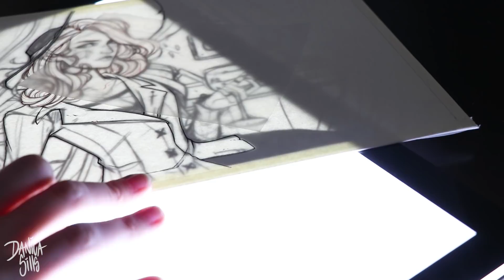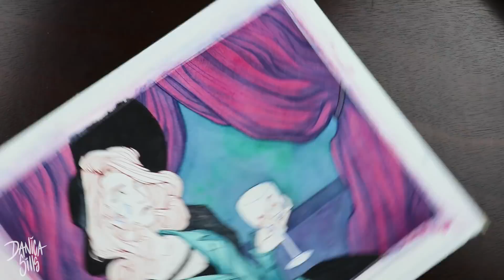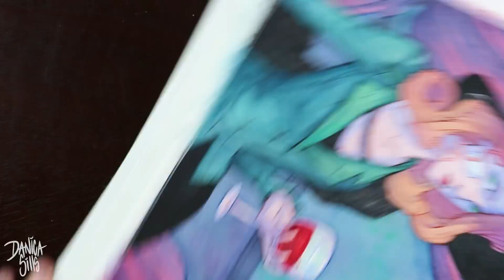How to Draw without a Good Idea • BEFORE DAWN • Watercolor Painting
• MATERIALS •
• Arches Cold Press Watercolor Pad, 9X12
• Sakura Pigma Micron Ink Pen Colors
• M. Graham Payne's Gray Watercolor Paint
• Nicole Heat Tool
• Studio Palette by Mijello
• Litup Light Box Light Pad 17.7 Inch A4 Size
• Pro Art 3/4-Inch Drafting Tape

• Digital Load-out •
Cintiq 13HD Pen Display:

Photoshop CC

Blue Yeti USB Microphone - Blackout Edition: